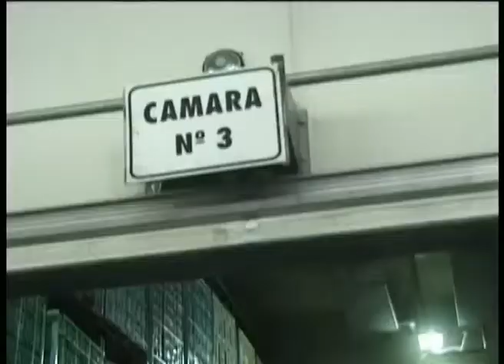CIPOLLETTI: REUNIÓN DE CAFI EN NACION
CAFI nos da una perspectiva sobre la reunión del 12 con Nación en Buenos Aires. Tienen expectativas de que haya alguna propuesta que ayude al sector y no se generen reclamos.